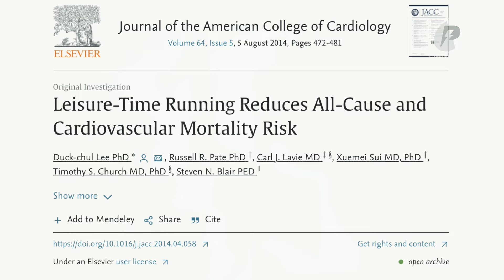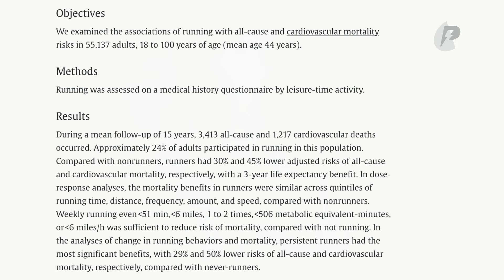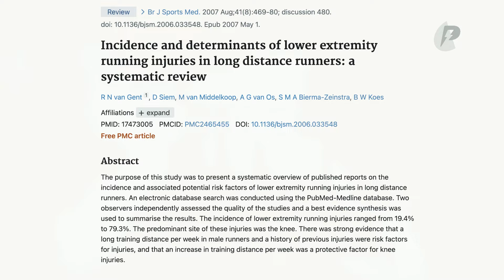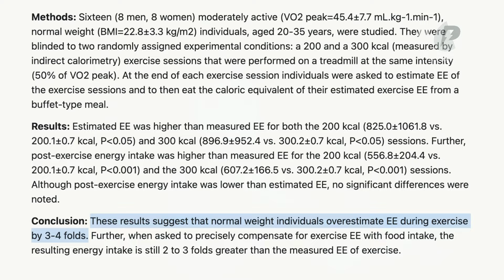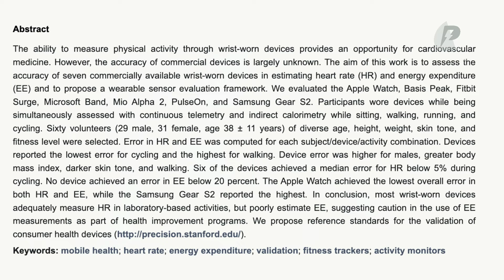Lebih Baik Jalan Kaki atau Lari Kalo Bakar Lemak? - Fat Loss Untuk Pemula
Online Coaching/Mentoring 1 on 1 (Private, bukan kelas)

Program latihan harian dan program diet untuk turun berat badan kecilkan perut buncit ataupun naikin berat badan biar badan jadi menarik dan bentuk sixpack bisa daftar di link ini: